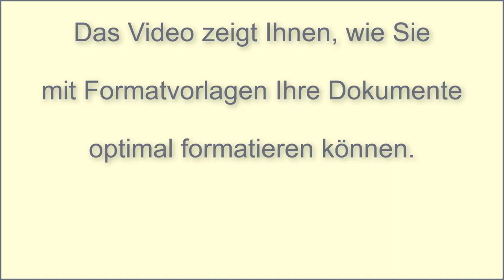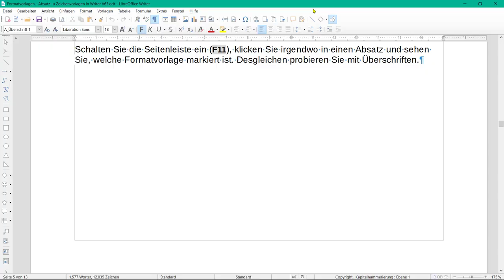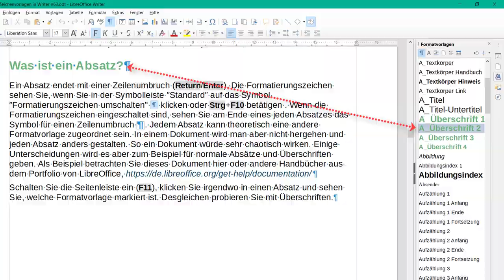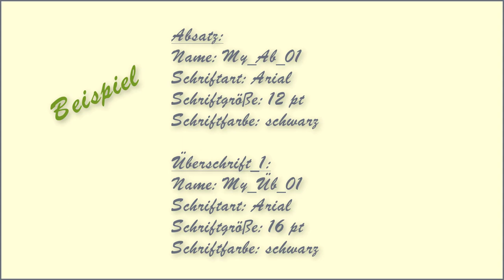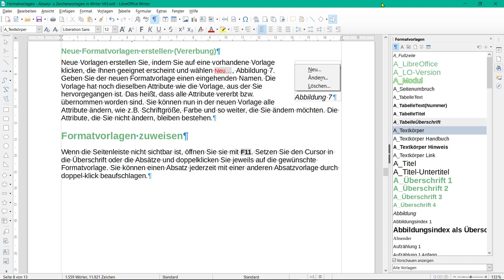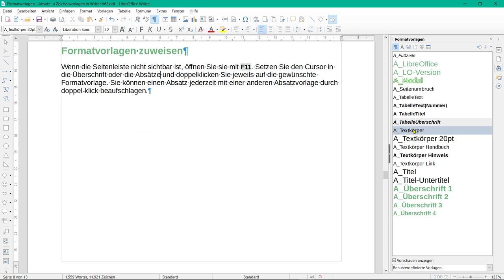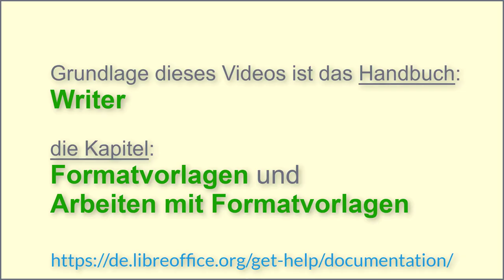Formatvorlagen - Absatzvorlagen/Zeichenvorlagen in Writer - LibreOffice 6.3 (German/Deutsch)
Dieses Viedeo zeigt Ihnen, wie Sie mit Formatvorlagen (Absatzvorlagen und Zeichenvorlagen) ihre Dokumente optimal formatieren können.